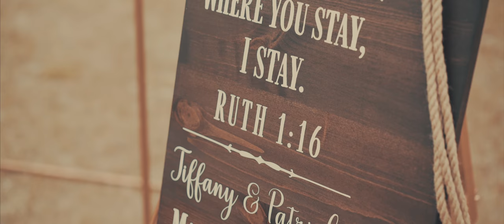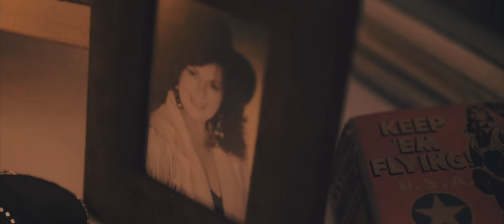Super Unique Wedding At Couples Airplane Hanger Will Have You In Tears!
Patrick & Tiffany hosted their Wedding and Reception at the municipal airport where they keep their airplane. What a SUPER UNIQUE Wedding, I'm in love!!! Patrick & Tiffany's Wedding day was full of airplanes, jeeps, and travel-themed decor representing their passions in life of traveling and having fun! Congratulations Patrick & Tiffany!!!